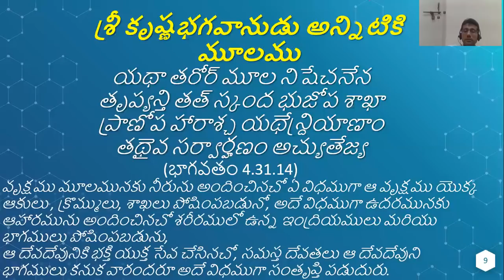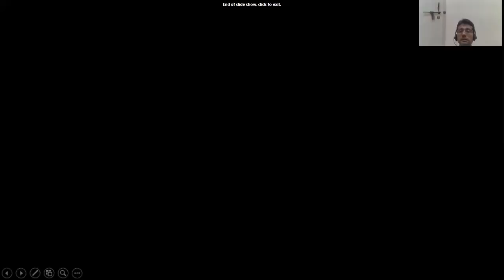Govardhana Leela - Rama Rupa Chaitanya das 15 Nov 2020 8 PM